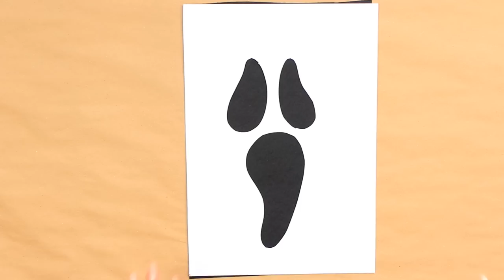शानदार रूम मेकओवर चैलेंज! गुड गर्ल vs बैड गर्ल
हमारे नए चैलेंज में माहौल गर्म हो रहा है!✨ अपना रूम कौन बेहतर डेकोरेट करेगा: रॉकर एबी 🎸या स्मार्ट कैरल📖? जल्दी से वीडियो देखें😉 और सोचें आपको कौन सा डिज़ाइन पसँद आया! हम वादा करते हैं नतीजा बहुत कमाल का होगा!